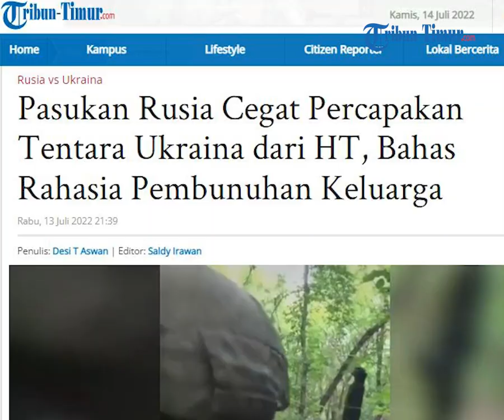Rencana Pembunuhan Ukraina terbongkar melalui HT yang ditemukan Rusia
(TRIBUN-TIMUR.COM) - Sebuah Handy Talky atau HT milik Tentara Ukraina didapatkan Pasukan Rusia sehingga bisa mendengarkan percakapan para Prajurit musuh.Seperti yang terjadi di dalam video yang diunggah di Telegram, Rabu (13/7/2022).Dalam rekaman video, terdengar suara percakapan bersumber dari HT Tentara Ukraina yang disita Pasukan Rusia.

Video Editor: Yusril
Host: Kinan Aulia
Sumber: Kemenhan Rusia